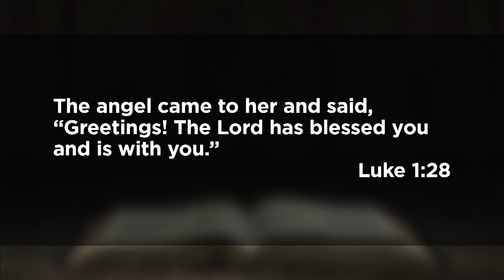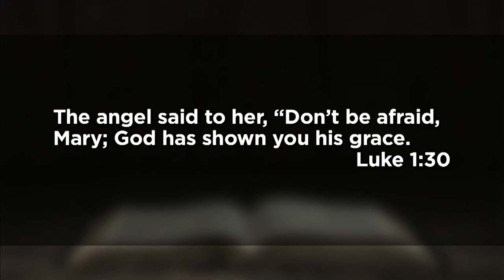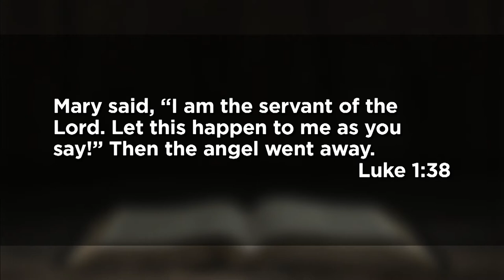December 13, 2020 (9:00 Sermon) - Her Name Was Mary